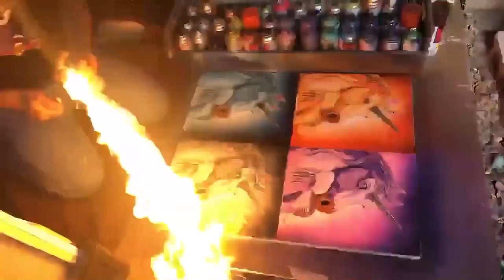Colored Unicorns by Spray Art Eden